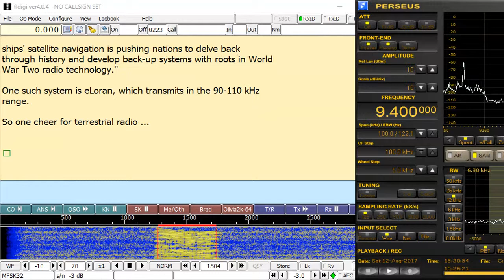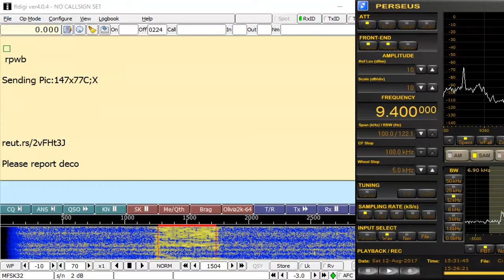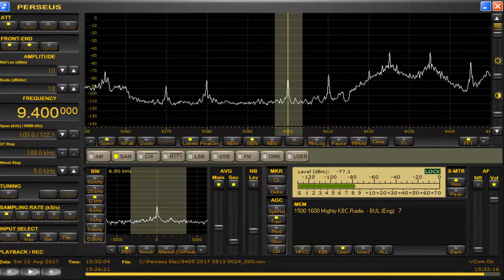9400 kHz The Mighty KBC MFSK32 Aug 12,2017 1530 UTC